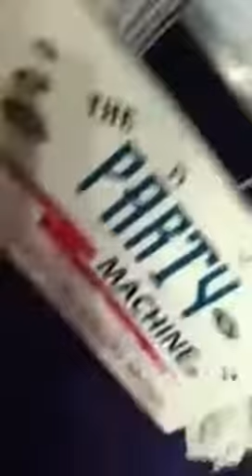Bridal Party Dance!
Samantha Dardar Padgett and her entire bridal party kicking it on the dance floor at the Gassaway Mansion, even the brides mom had a huge smile on her face. Note: Audio drops out then returns.